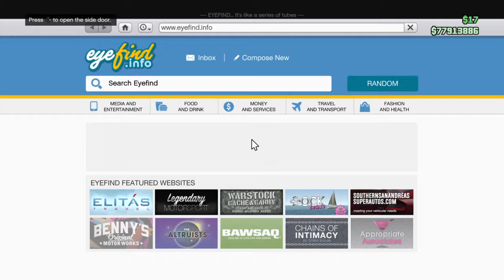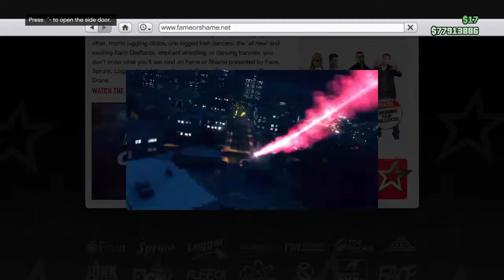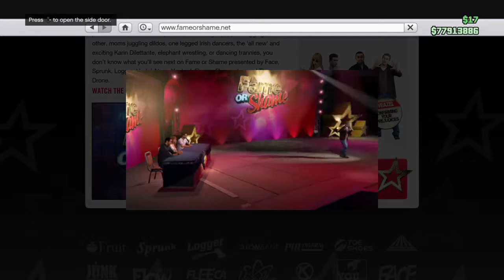Prison break - Elite First Person 04:28